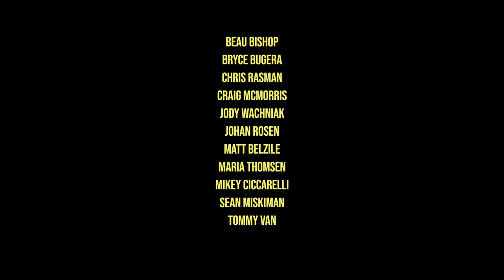THE KING SNOW MOVIE | Friends Part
Some of the biggest names and up-and-coming rippers lent their talents to this one. Check out some of Canada's finest: Mark McMorris, Keenan Filmer, Jamie Anderson, Marjorie Couturier, Logan Short, Dustin Craven, Taylor Godber, Ryan Paterson and Tyler Nicholson.

STARRING • CHRIS RASMAN • SEAN MISKIMAN • TOMMY VAN • MATT BELZILE • BRYCE BUGERA • JOHAN ROSÉN • JODY WACHNIAK • MIKEY CICCARELLI • CRAIG MCMORRIS • MARIA THOMSEN • BEAU BISHOP

SUPPORTED BY • BURTON • ANON • THE NORTH FACE • RIP CURL • BILLABONG • RIDE • K2 • SALOMON • THE NORTH FACE • SPY

EDITED BY • Clayton Larsen

MUSIC
“HEAD RUSH”
PERFORMED BY ART D'ECCO